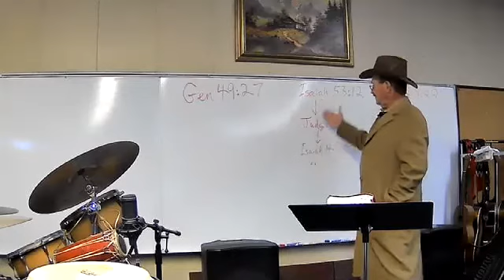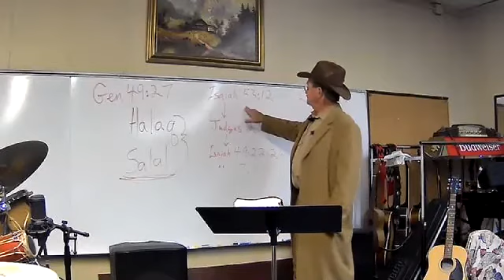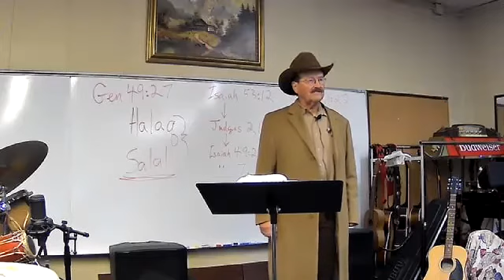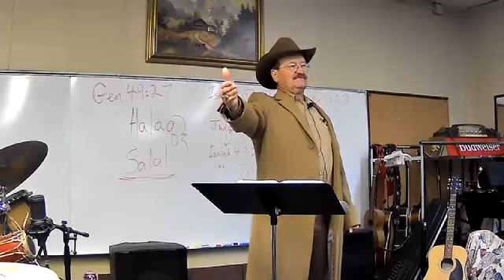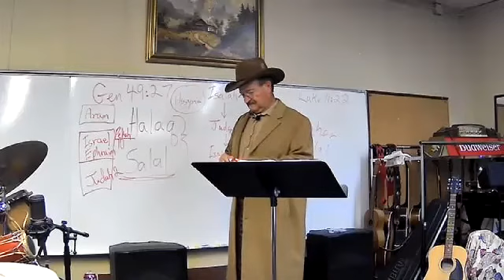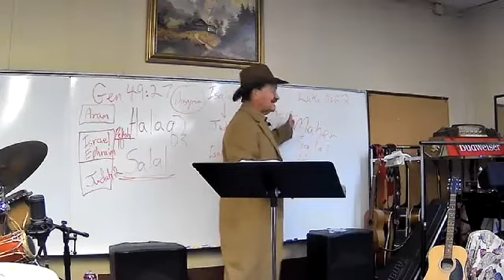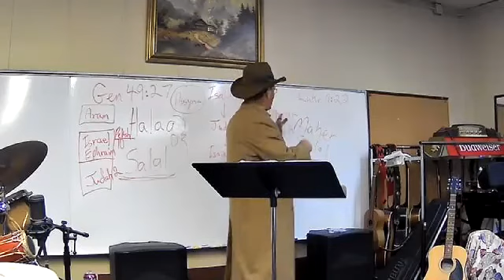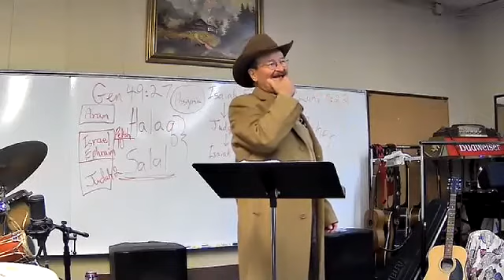Bible in a Bar with Miles Albright: Dividing the Plunder, Jan 11, 2021